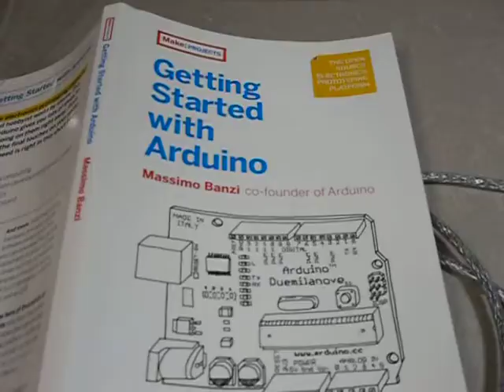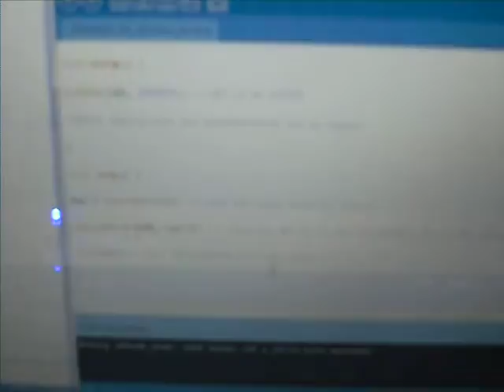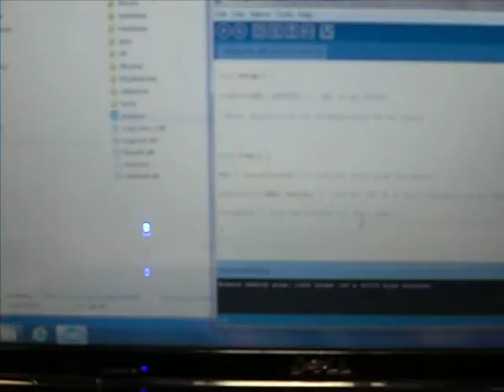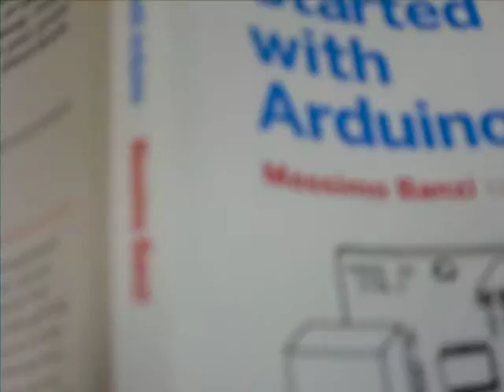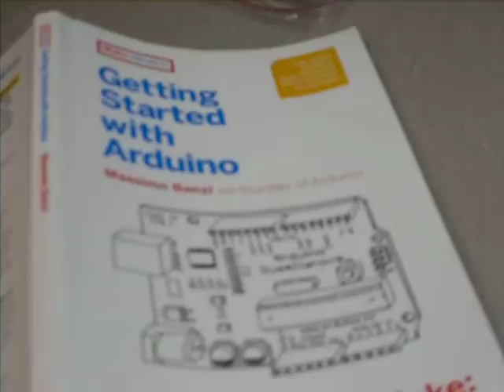Arduino_Demo.AVI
This video clip provides a glimpse of digital control using analog input via Arduino. The microcontroller I have used is Arduino Duemilanove, which is now discontinued. It is supposedly replaced with Arduino Uno.

If you are my current/former student, I hope it stimulates your interest in microcontroller based hobby projects.